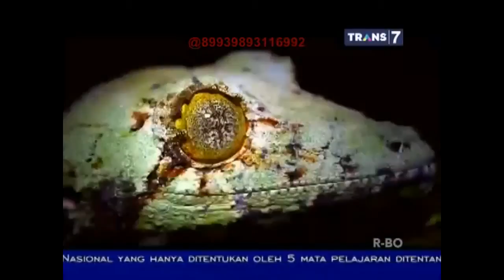On The Spot Versus Hewan yang Berkamuflase